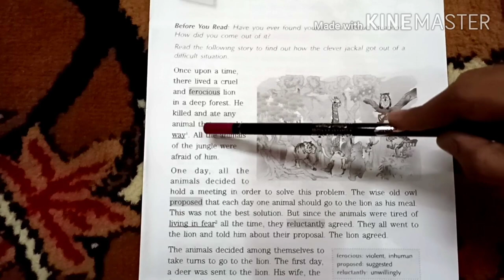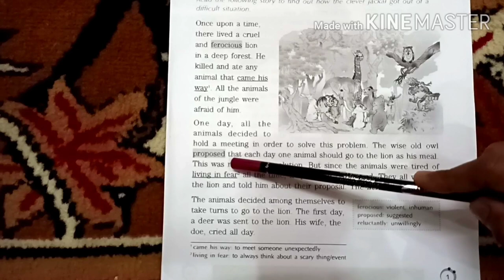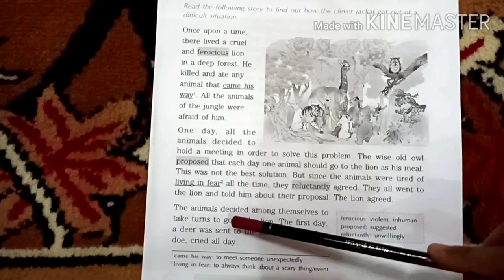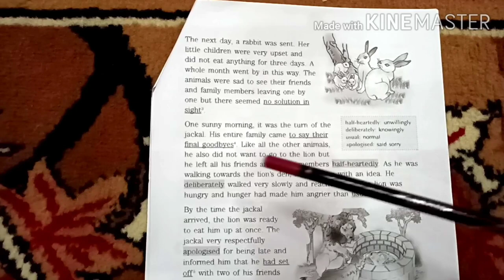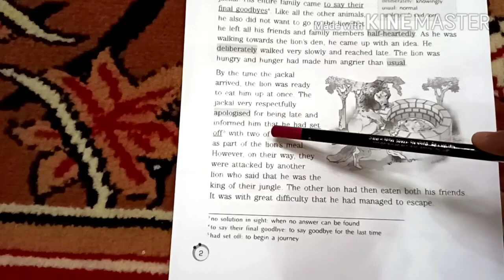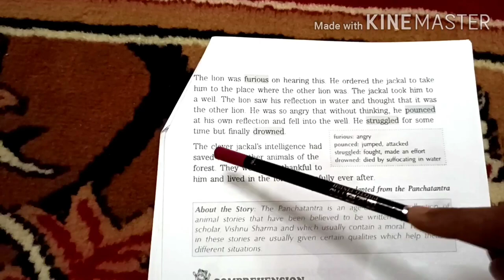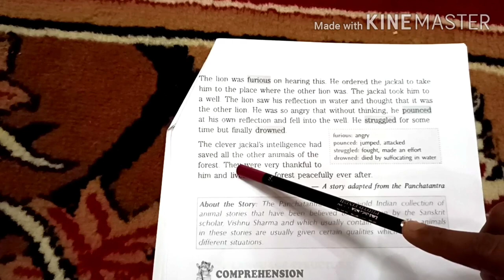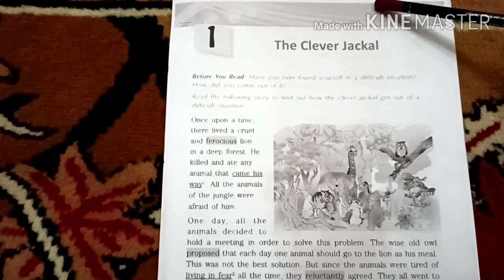Class:IV Ch:1 The Clever Jackal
Reading the text with special emphasis on new words.